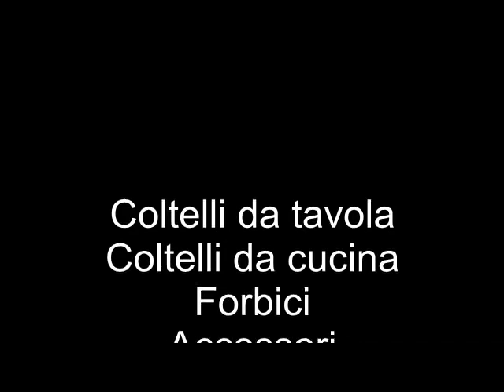Coltelli da tavola in acciaio inox prodotti in Italia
Ecco una serie di coltelli da tavola in acciaio inox prodotti da abili artigiani italiani